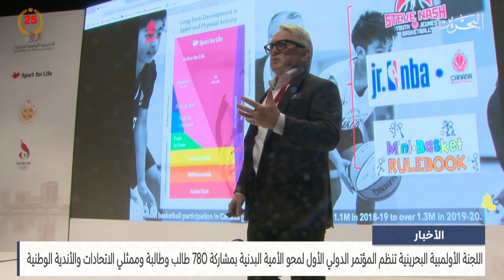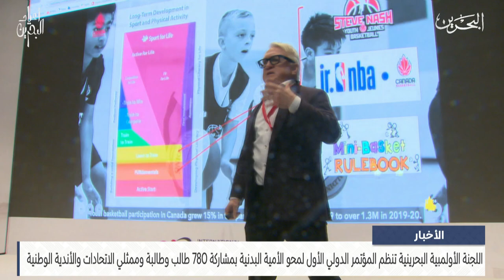البحرين مركز الأخبار : اللجنة الأولمبية البحرينية تنظم المؤتمر الدولي الأول لمحو الأمية البدنية